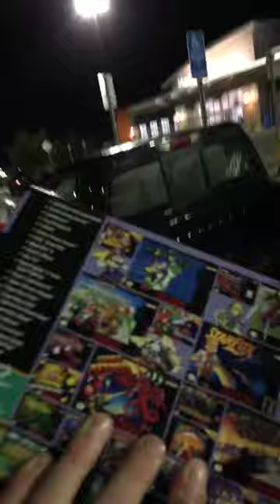SNES Classic Launch Story (NOT CLICKBAIT)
it was quite a time  - my instagram story waiting for a snes classic.